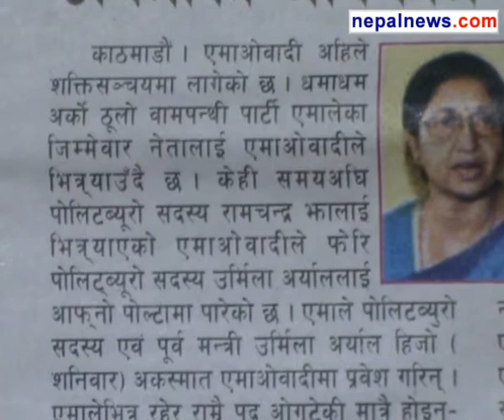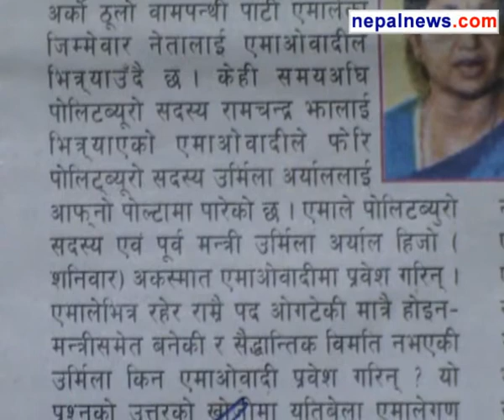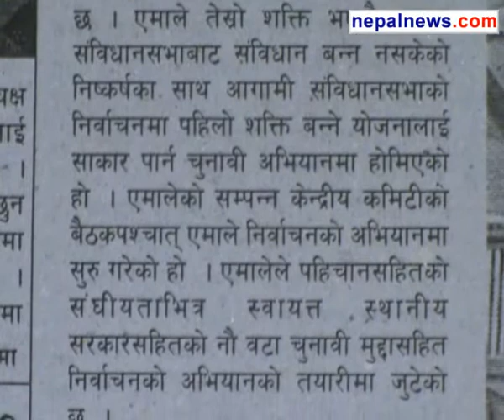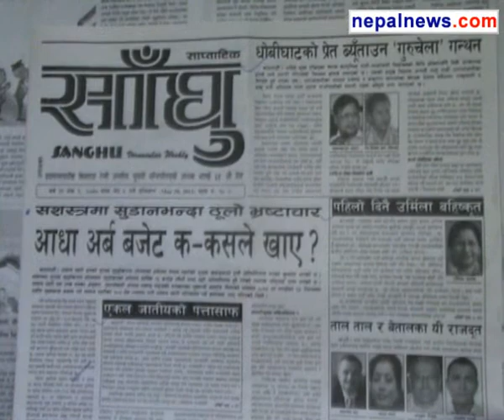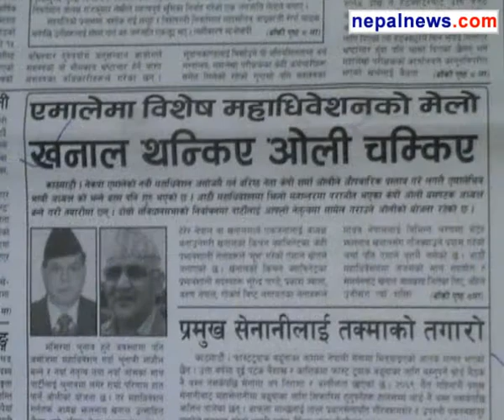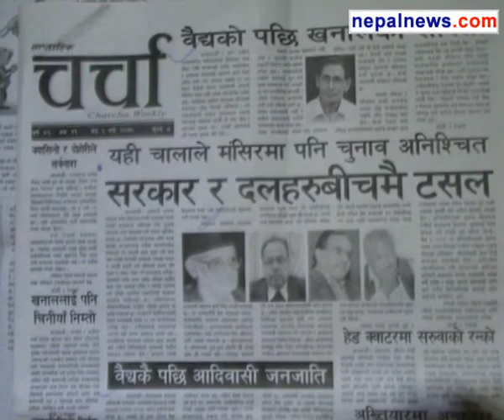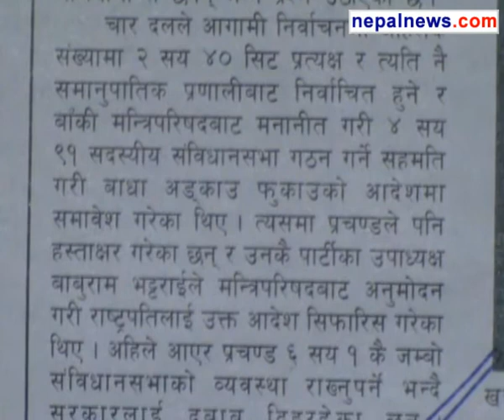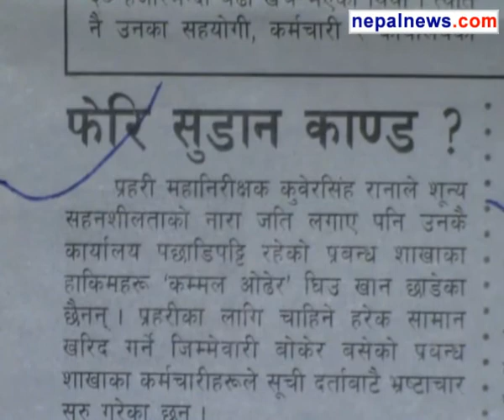May 19-21 2013 headlines in Nepali weeklies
Round up of the major headlines in Nepali weeklies media for May 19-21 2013.